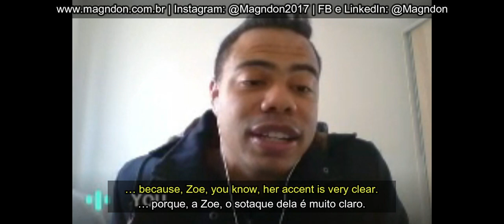Magndon: 🇺🇸 Let go do American English.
👠 Vão atirar pedra em mim. Então, só vou jogar essa bomba e sair correndo! British rocks, bitches! Na sessão tortura de hoje conheça os vocábulos:

📚 accent = sotaque
📚 issue = questão / problema
📚 quite well = muito bem

E mais!

📚 To face something or someone = Encarar algo ou alguém.

💡 Se você gostou, curta/comente no post do crazy-ass do teacher Daniel.